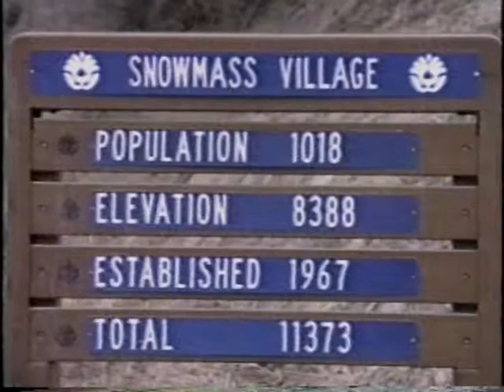SMYTHE ON ICE